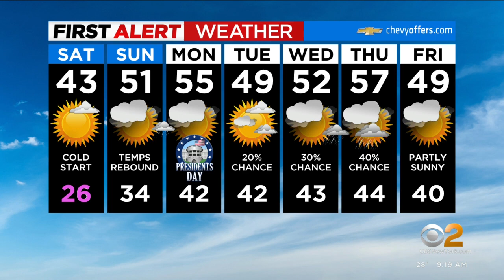First Alert Weather: CBS2's 2/18 Saturday morning update